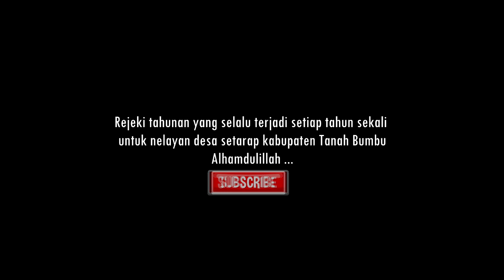Viral !! Panen besar ikan GT (Giant Travelly)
kejadian ini selalu terulang setahun sekali di perairan setarap kabupaten Tanah Bumbu, di mana para nelayan di sana pasti panen besar ikan GT (Giant Travelly) setiap tahun sekali,
Alhamdulillah, apakah sebuah kebetulan atau mereka sudah menghitung hari ikan GT melewati perairan tersebut, kita tidak tau pastinya ..
yang jelas sebuah rejeki yang semoga berkah buat mereka semua di saat hasil tangkapan semakin susah di dapat ...
teng ..teng..